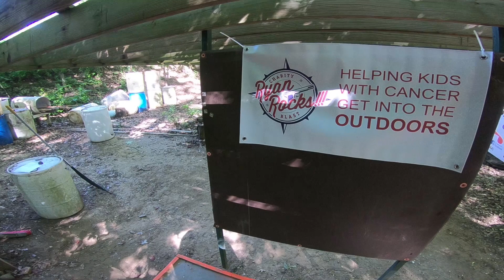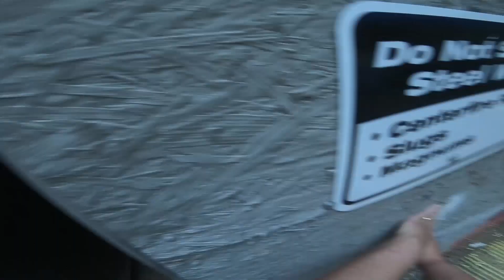2019 Ryan Rocks Charity Blast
John Romanowski shooting the 2019 Ryan Rocks Charity Blast